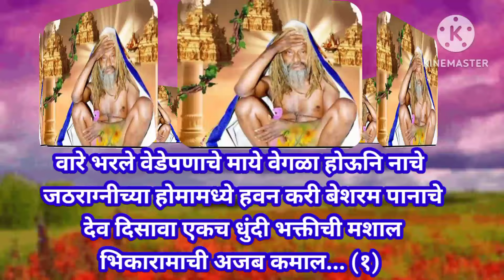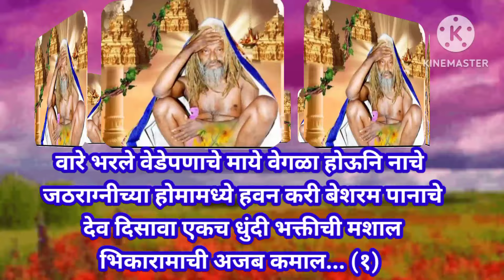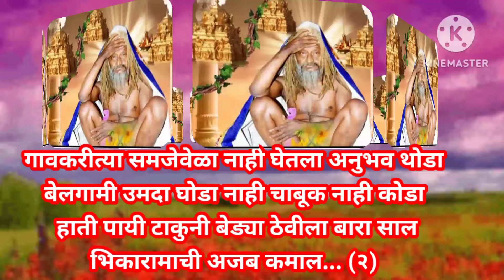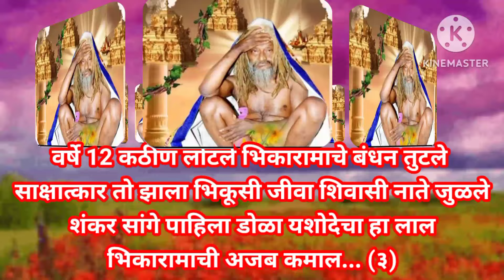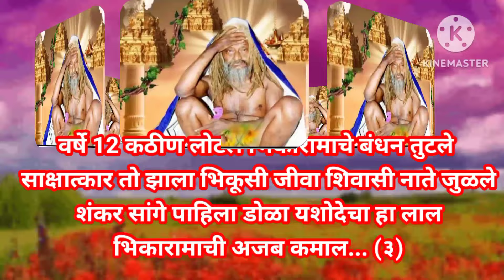नराचा नारायण झाला.. भक्ती भजन🌸 भिकारामाची अजब कमाल...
नराचा नारायण झाला.. भक्ती भजन🌸 भिकारामाची अजब कमाल... ‎@pratiksha1401  भक्ति भजन भिकाराममहाराज# आष्टावडाळासंतगीते भक्तीगीत आयुष्याचेप्रतिबिंब भिकाराम महाराज जन्मोत्सव# अन्नपूर्णा माता# वर्धा नदी# भिका रामाचा महिमाdevotionalsongs